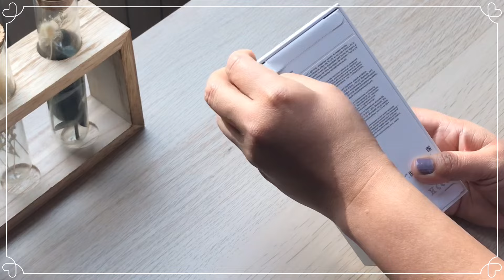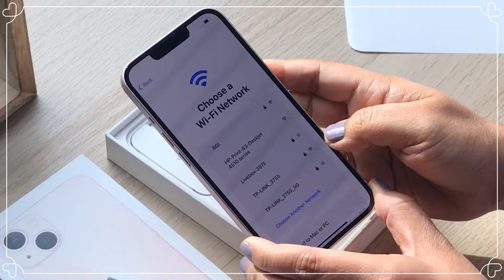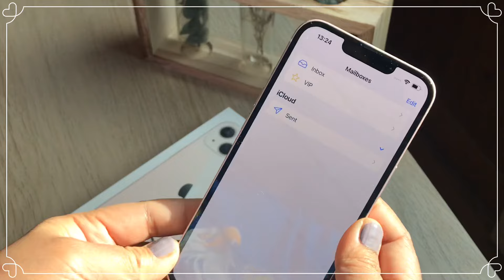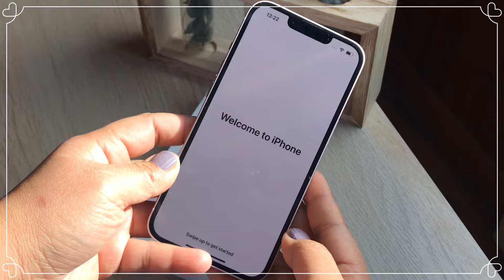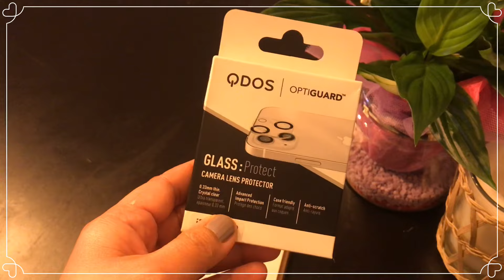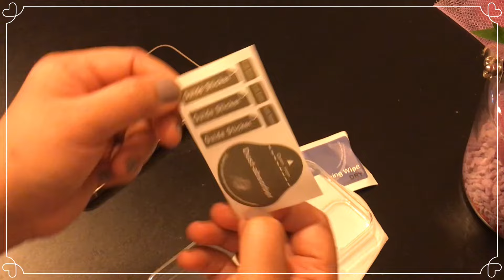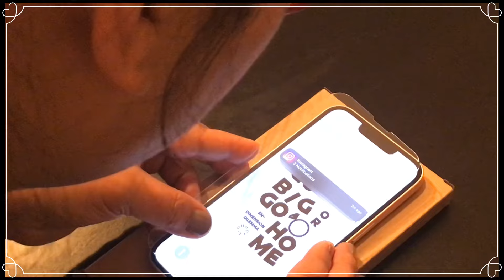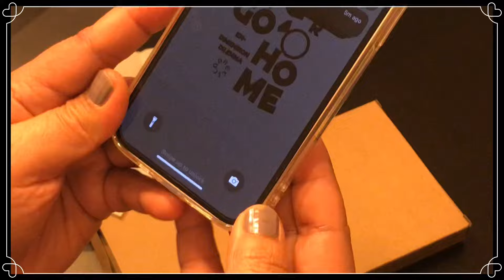Aesthetic Unboxing IPhone 13 Pink 💕 256gb + Full Accessories Tutorial | Initial Impressions 🤍 2022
Hi everyone,

Here I am again to unboxing the latest iPhone in the market for this year 2022,  which is iPhone 13 in Pink Color 256gb. Omg, Dreams do come true when you work hard.

The Items mentioned :-